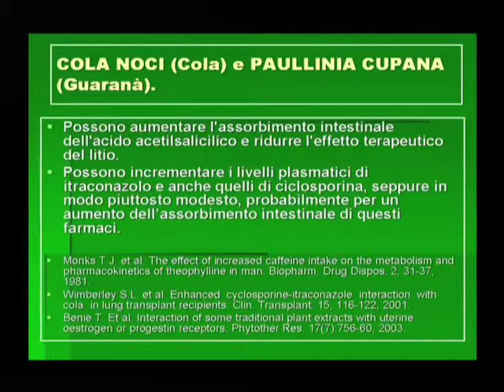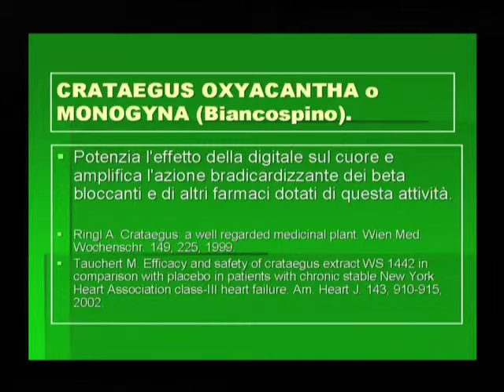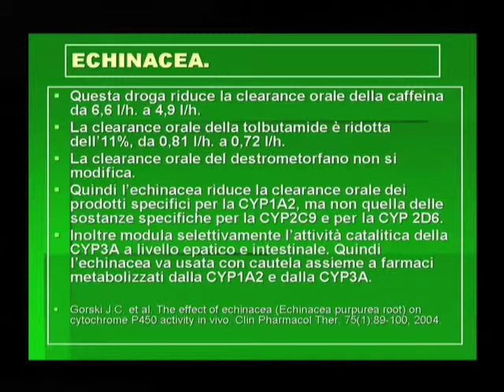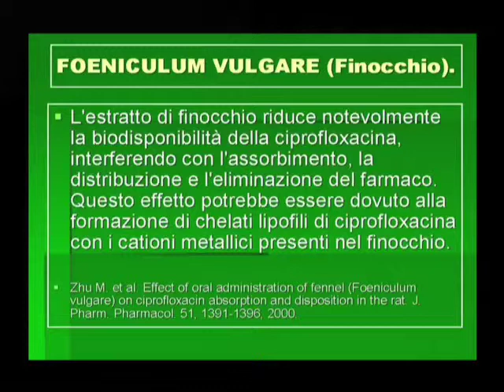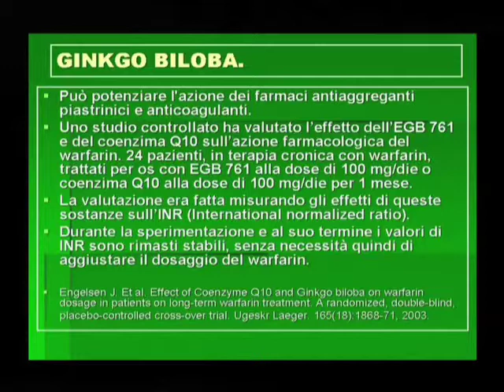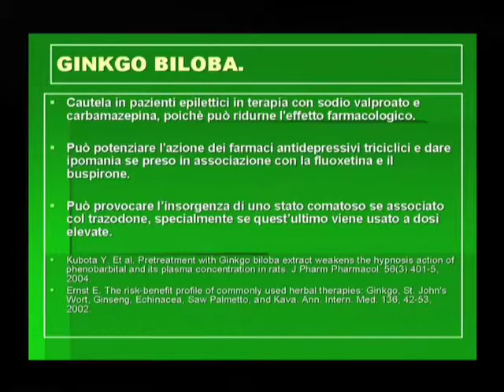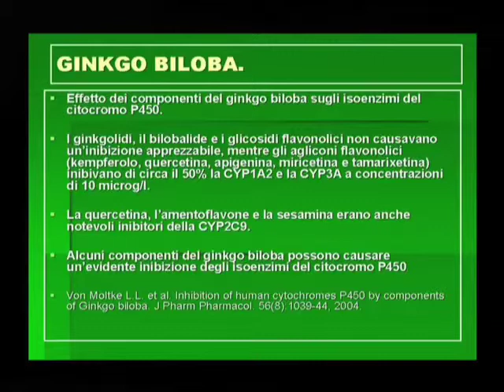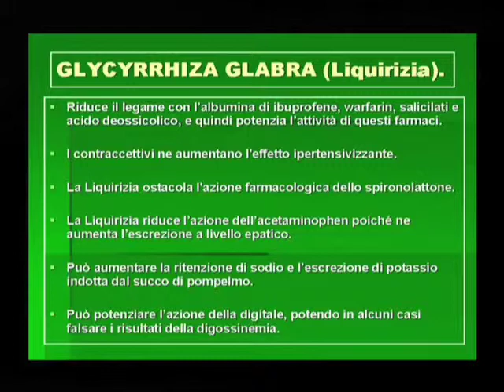intervento dott. Sannia parte 2/4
medicine complementari in oncologia: quale stato dell'arte? - 22 aprile 2005